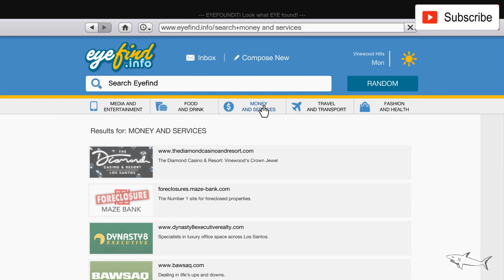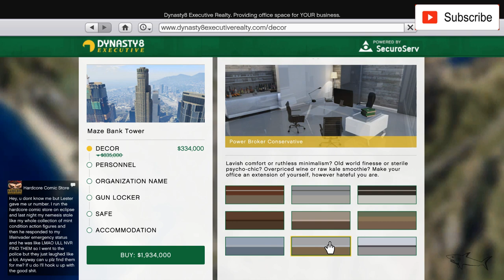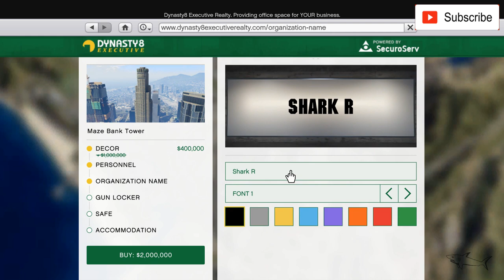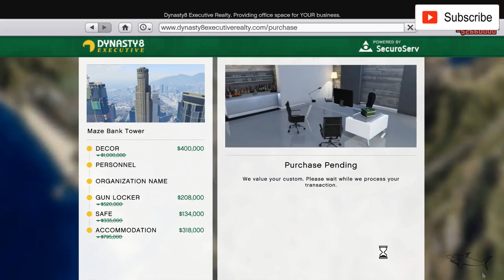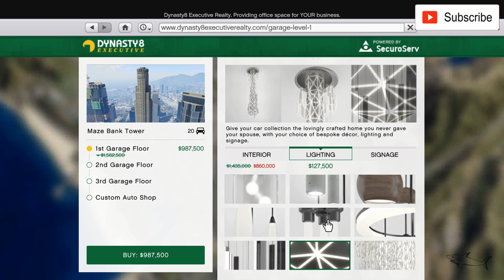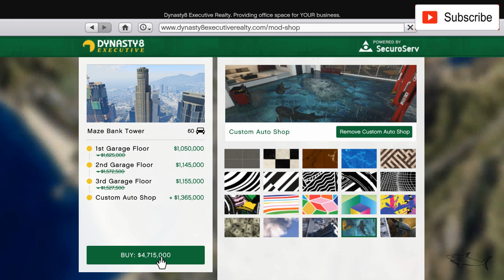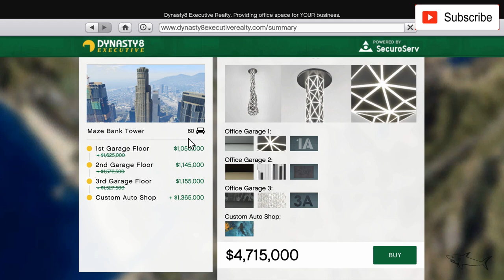Executive Office Building + Office Garage | SALE NOW! GTA Online | Best Office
Executive Offices (or simply Offices) are purchasable properties in Grand Theft Auto Online added as part of the Further Adventures in Finance and Felony update and updated in the GTA Online: Import/Export update.

Description
The online player can purchase one office location from a selection available on Dynasty 8 Executive, with optional extras such as gun lockers, safes, or accommodation facilities. The offices have customizable interiors, with a selection of 9 different interiors.

CEO
You are now the CEO of [An Organization]
New CEO Vehicle unlocked: Volatus
"Congratulations on your recent purchase. Welcome to the real elite. Your Office purchase allows you to become a CEO at any time for as long as you want, giving you access to our exclusive Special Cargo Network."
— SecuroServ text
You can now become a CEO at any time and start your own Organization via the SecuroServ section of the Interaction Menu. As a CEO you'll have access to Special Cargo, Vehicle Cargo and Special Vehicle Work on your Office computer.
"This is a courtesy call, I'm your new assistant, pleased to meet you.
I'm here at the office, looks lovely, and I'm ready to get moving.
SecuroServ updated your CEO privileges to give you access to the Special Cargo Network. Might be worth a look when you next come in.
See you soon, boss."
— Assistant
Go to your Office to log in to the SecuroServ Special Cargo Network. This software allows you to purchase Warehouse properties to gain access to Special Cargo and Vehicle Cargo gameplay.
You can Hire Associates via the SecuroServ CEO section of the Interaction menu. Offers can be made to all players in session, including those in rival Organizations.
Each office has a main entrance where the executive Assistant is found at their desk, to whom the player can go to request numerous abilities, including the delivery of personal/Pegasus vehicles, or ordering free snacks.

If the player elects to install the accommodation upgrade, the office will include a basic room with a bed, wardrobe, and bathroom amenities. The office will then become available as a spawn location in the Online options.

A computer can be found on the CEO desk to access the SecuroServ network where special cargo, vehicle cargo, special vehicle missions can be accessed.

As the player successfully completes CEO work (not including Import/Export vehicle work), stacks and rolls of money will accumulate on and around the player's desk. Some of the cargo the player collects will also appear in the office scattered throughout as well. In addition, a SecuroServ statue can be placed on the player's desk once a certain number of special cargo pickup missions have been completed. For example, successfully completing 50 missions rewards the player with a basic black statue. Only 1 crate has to be delivered in a mission for it to be counted as successful.

Only one office can be owned at a time: purchasing another will trade-in the old one for the new one. 50% of the purchase price of the first office will be refunded to the player (assuming it was not purchased for free), as will 50% of the cost of any decorations and upgrades purchased for that office; all decorations and upgrades desired will have to be repurchased for the new office. Note that Office Garages are not office upgrades, but are merely available to purchase for office owners and thus not affected by moving offices, other than becoming available at the new office.

Daily Fees
Owning an office will incur a combined standard daily fee of $800. This is made up of two separate fees: $500 for the property itself, and a $300 Assistant salary.